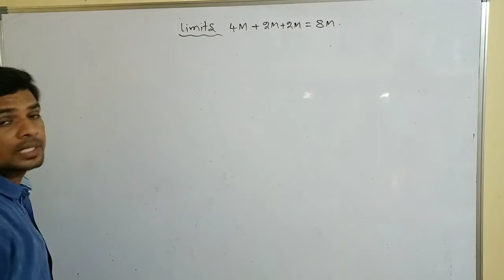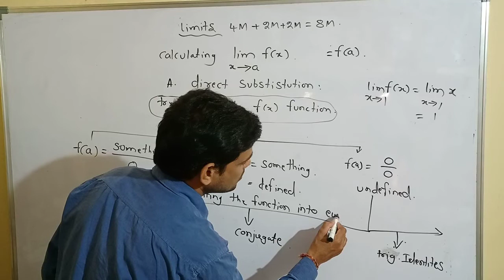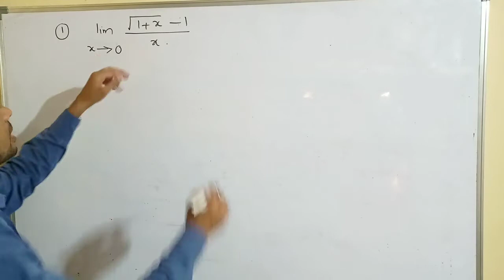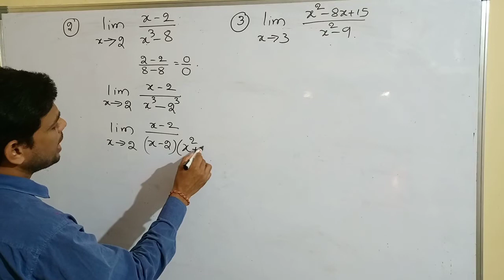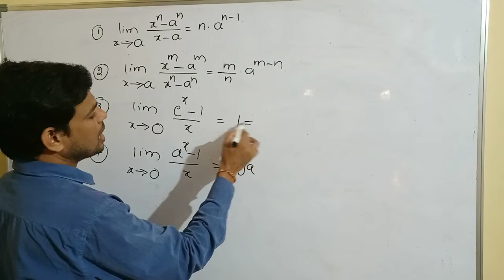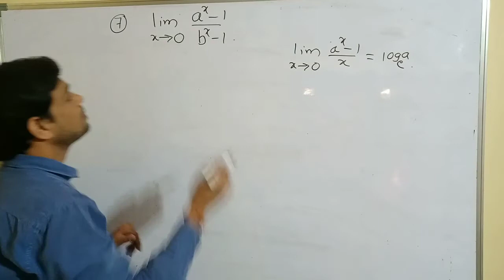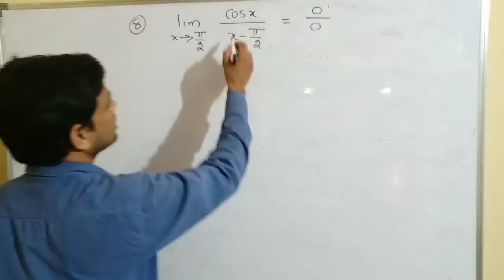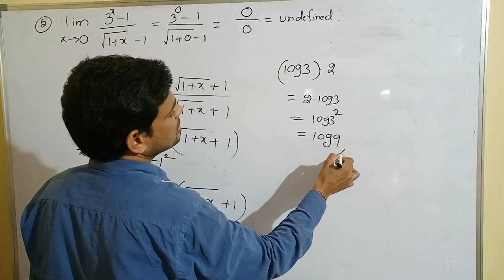very important questions from limits first year maths 1-B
ts ipe public examunations purpose very imporant 4marks and 2marks in final exam chapter limits first year maths B